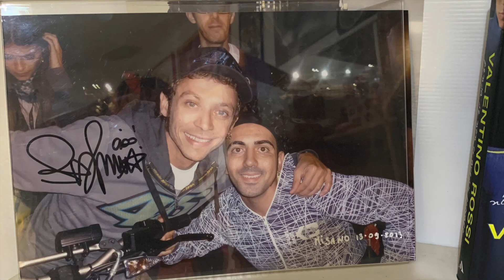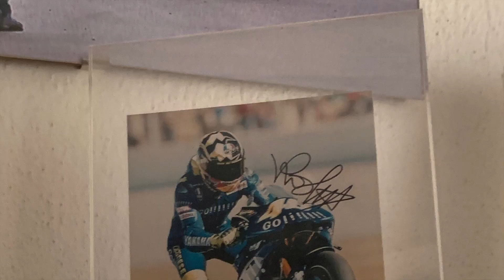Alcuni autografi di Valentino Rossi...